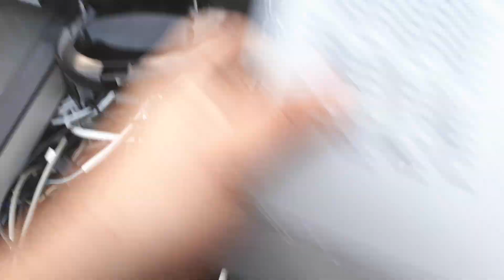digging out the ewaist dumpster